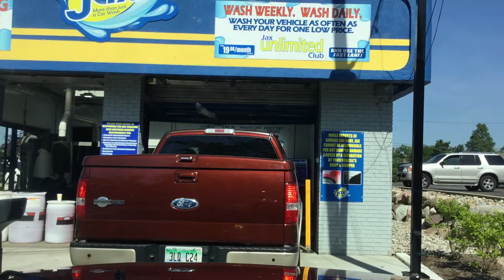jax car wash